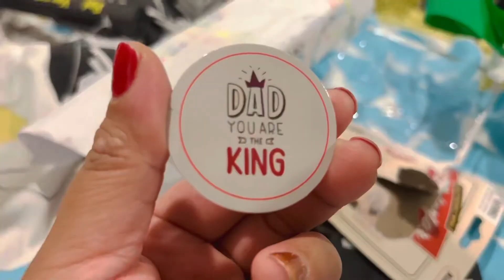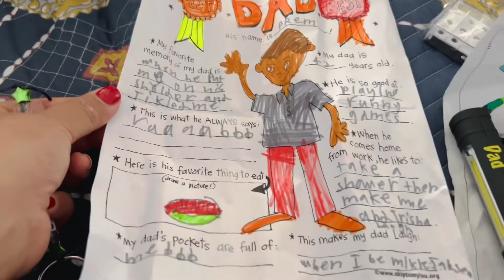Fathers Day 🇦🇺2022 || Surprised him with lots of 🎁|| we love you to the moon 🌝 and back Baba 🙏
Had to give Father’s Day gift 🎁 last night as our Baba is going to work on Sunday 🥺he got surprised and happy though 💕❤️